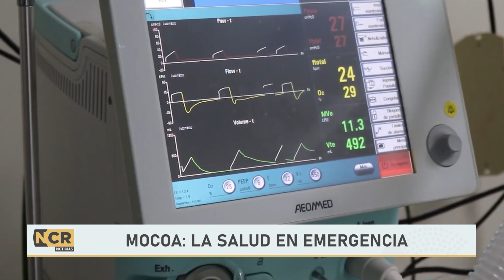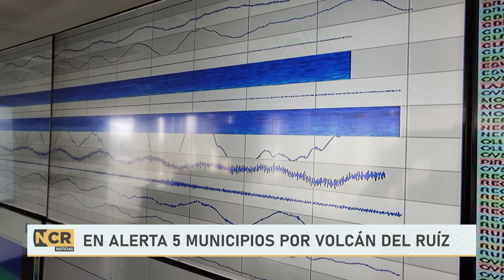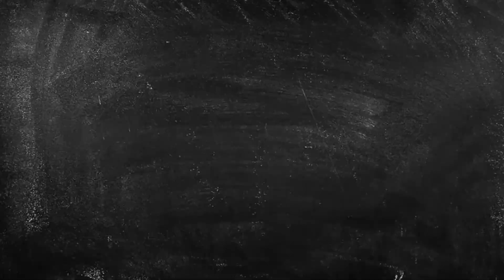NCR Emisión jueves 27 de abril de 2023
En nuestra emisión le contamos detalles sobre la discusión de la Reforma a la salud, Cannabis de uso adulto y muchos otros temas del legislativo, todo lo que te interesa de la Cámara en nuestro espacio informativo por Noticias RCN.